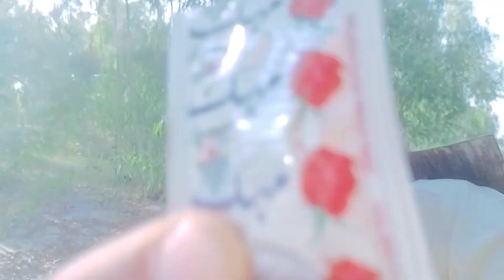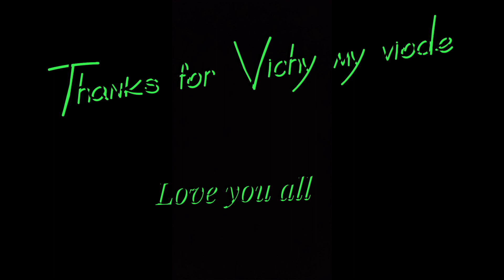Agi maij school sa nkil dia😓😭😭😭😭😭 ma batha pirshan ho😨😨😨😨😨😨😨😨😨